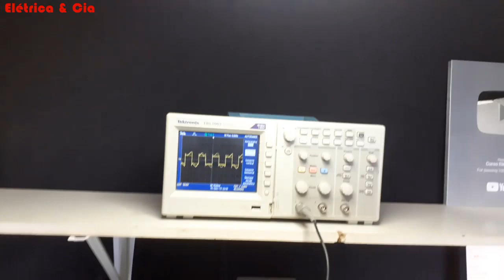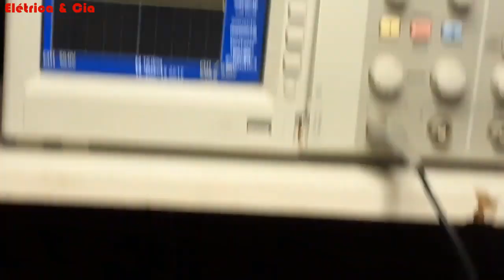Curso energia solar a distancia Tudo que você Precisa Saber Curso de Energia Solar SOLAR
Neste vídeo vamos ver se o Drive Solar Anauger Liga Um Ventilador? Veja Testes e Forma de OndaCURSO DE ENERGIA SOLAR A DISTANCIA - curso de energia solar a distancia| depoimento do aluno flávio. curso de energia solar a distância para a instalação de placa solar. Curso de energia solar fotovoltaica Online feito para você deseja se tornar um profissional no mercado da energia solar

Curso de Energia Solar Online Grátis e com Certificado gratuito para imprimir - EAD a distância, rápido, diploma, treinamento, em vídeo  e mais modernos centros de treinamento de energia solar do Brasil, perfeito para você que deseja que quer fazer um curso de energia solar fotovoltaica
Portal Solar: O maior site de energia solar do Brasil

Curso de energia solar grátis a distancia

este curso de energia solar vale a pena!

TGS=RELACIONADAS

Microinversor apsystems Ofertas=httpsamzn.to2WV4o9M👉 Zap 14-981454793